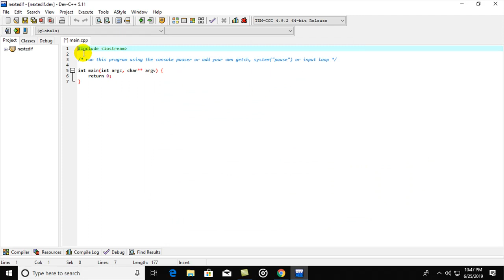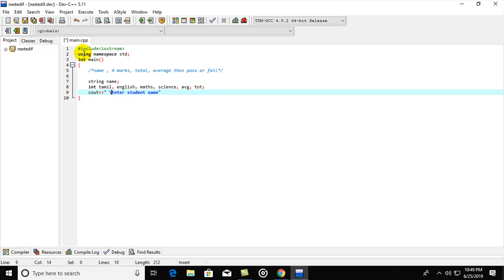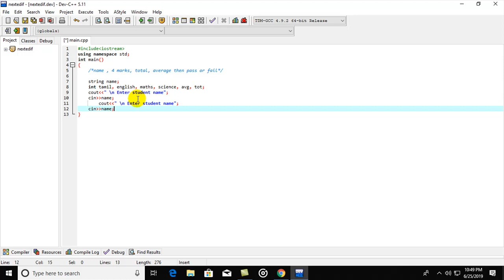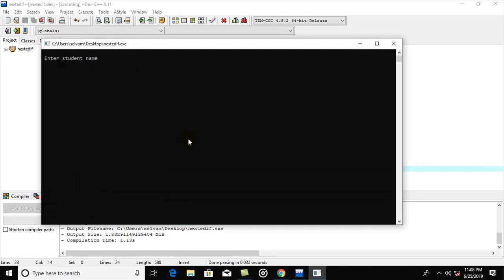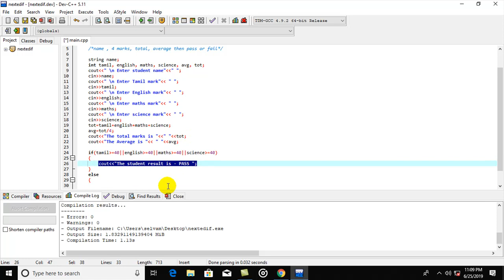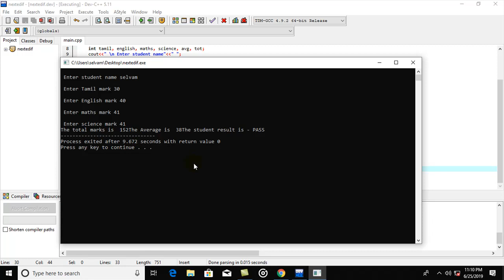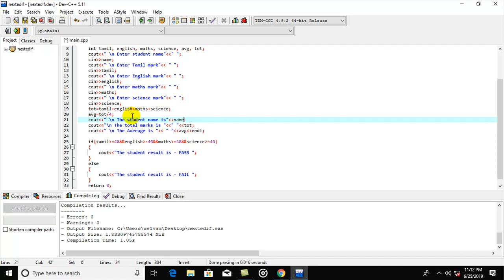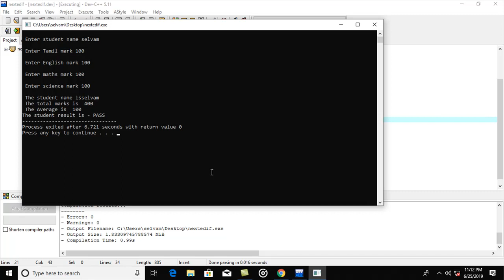c++ else if tutorial in tamil version